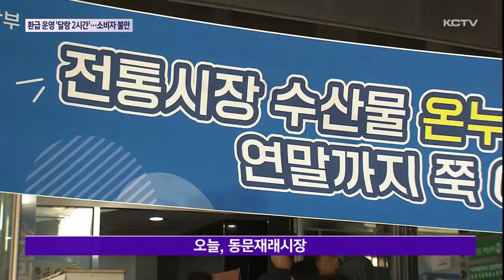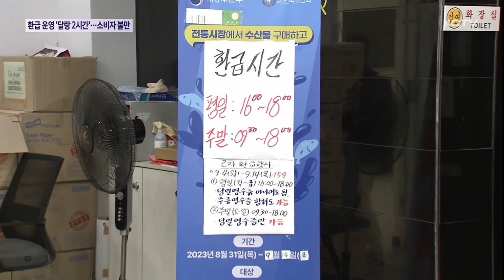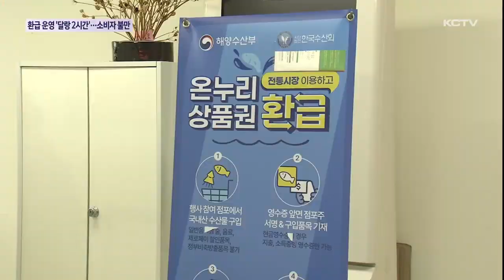수산물 환급 운영 '달랑 2시간'…소비자 '불만'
전통시장에서 수산물을 구입하면 온누리상품권으로 최대 2만원까지 환급받을 수 있습니다.

일본의 후쿠시마 원전 오염수 방류로 위축된 수산물 소비를 활성화하기 위한 정부의 대책인데요.

하지만 현장 상황을 고려하지 않은 편의주의 행정으로 수산물 소비 촉진 효과가 반감되고 있다는 지적입니다.